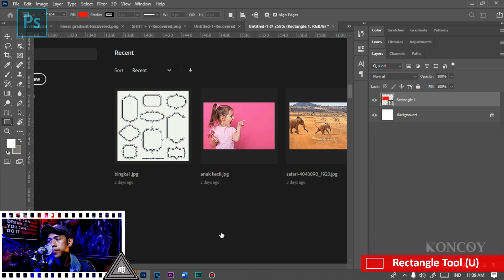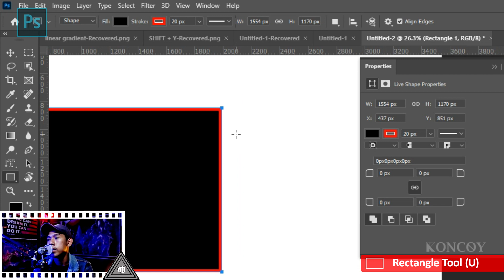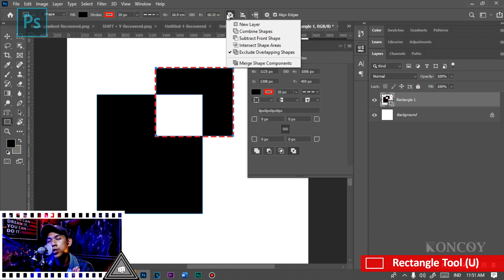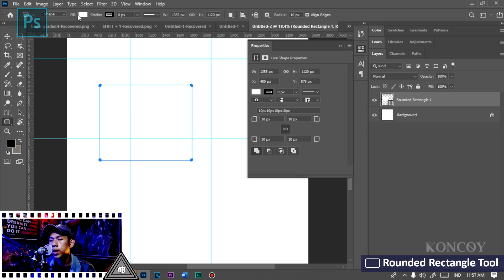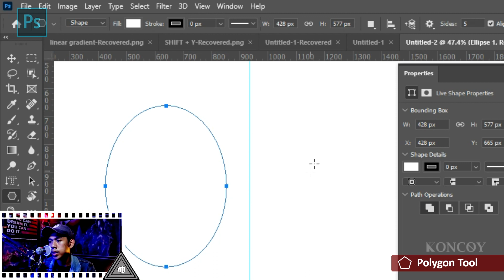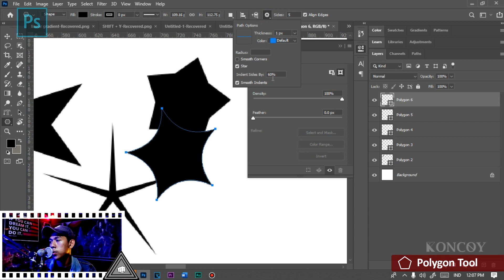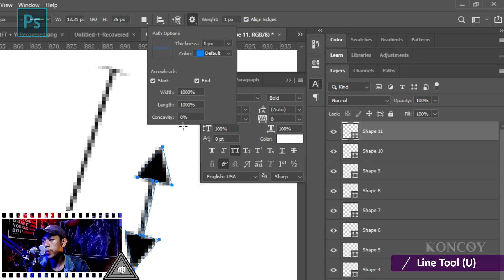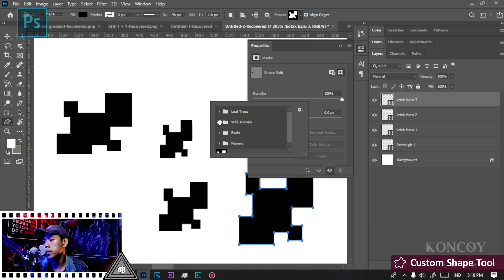Belajar Photoshop Dasar I Rectangle Tool , Ellipse Tool , Custome Shape Tool , cc 2020 pemula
oke kali ini kita akan memberikan tutorial selanjutnya yaitu , Belajar Photoshop Dasar Rectangle Tool , Rounded Rectangle Tool , Ellipse Tool , Polygon Tool , Custom Shape Tool & Line Tool di Photoshop , keenam tool tersebut merupakan tool yang berfungsi untuk membuat Shape di photoshop , semoga cara menggunakan tools photoshop  yang saya berikan ini dapat bermanfaat bagi teman - teman semua .

► Isi Video :
- Penjelasan Lengkap Fungi Rectangle Tool Photoshop
- Penjelasan Lengkap Fungsi Rounded Rectangle Tool Photoshop
- Penjelasan Lengkap Fungsi Ellipse Tool Photoshop
- Penjelasan Lengkap Fungsi Polygon Tool Photoshop
- Penjelasan Lengkap Fungsi Custom Shape Tool Photoshop
- Penjelasan Lengkap Fungsi Line Tool Photoshop

►Time Stamp
00:00 Intro Koncoy
01:35 Penjelasan Lengkap Rectangle Tool
13:00 Penjelasan Lengkap Rounded rectangle Tool
16:10 Penjelasan Lengkap Ellipse Tool
17:32 Penjelasan Lengkap Polygon Tool
20:50 Penjeasan Lengkap Line Tool
25:31 Custom Shape Tool
28:15 Outro Koncoy

► Peralatan
Camera                               : Fujifilm XA-3
Perekam Video                  : Bandicam
Aplikasi Editing Video      : Sony Vegas Pro
Aplikasi Editing Gambar  : Adobe Photoshop CC
Aplikasi Editing Suara      : Adobe Audition CC